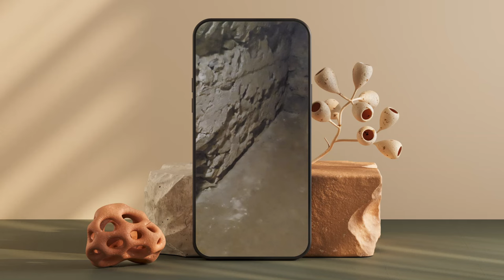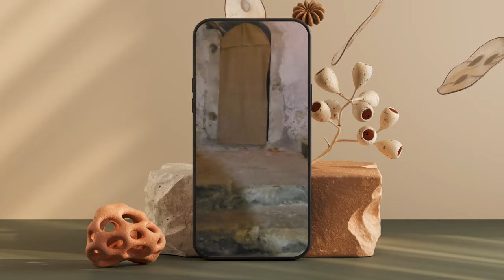🎻 Do priepasti – Hudba s Yetim XLIII